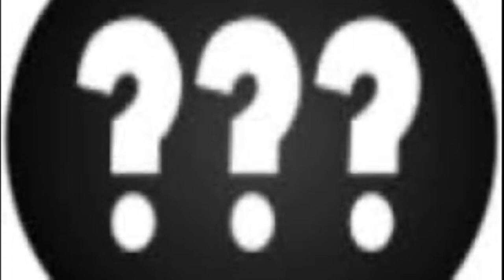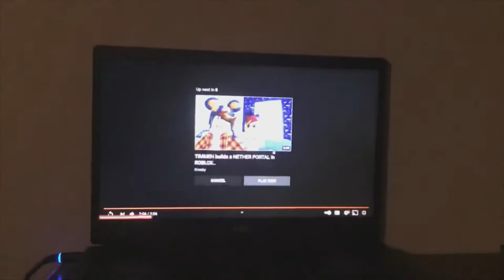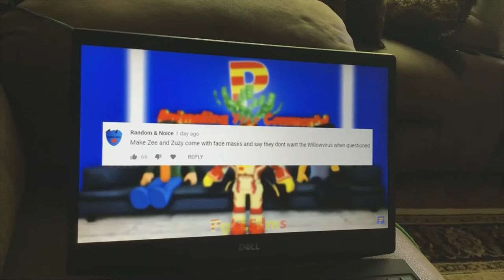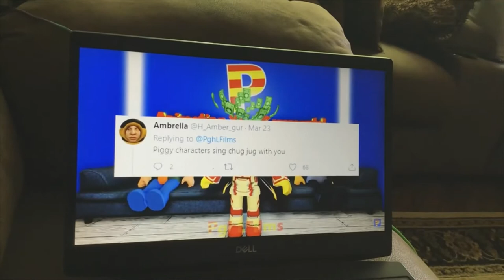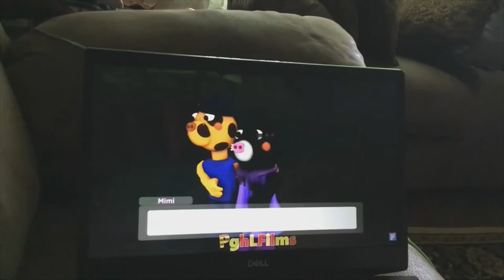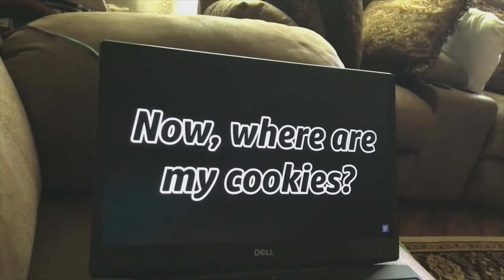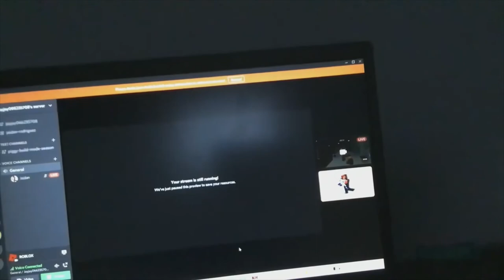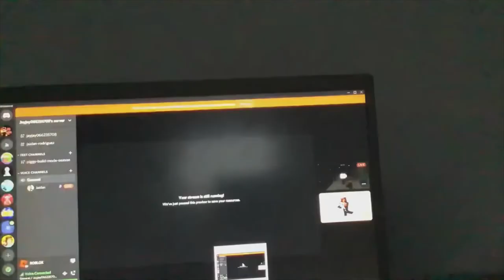RB BATTLES BIG SECRET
SECRET 100